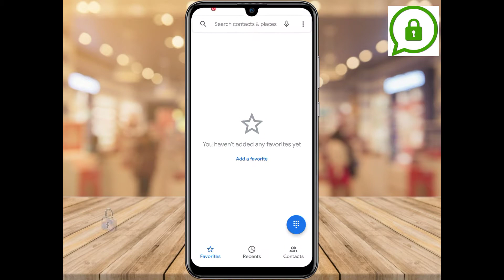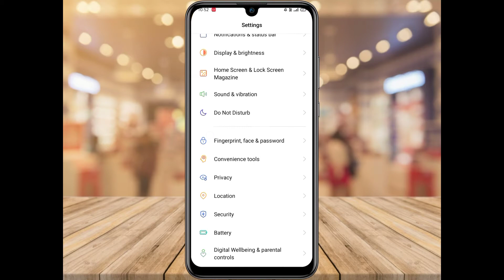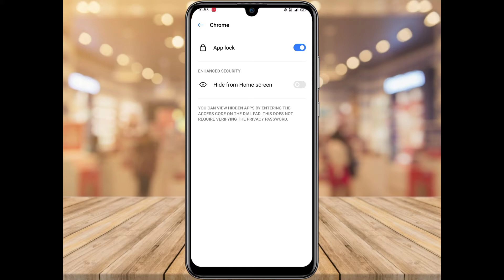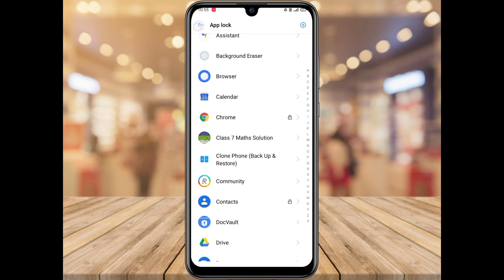Realme App lock || How to set app lock realme 7,8,7pro,8pro ||realme app lock setting